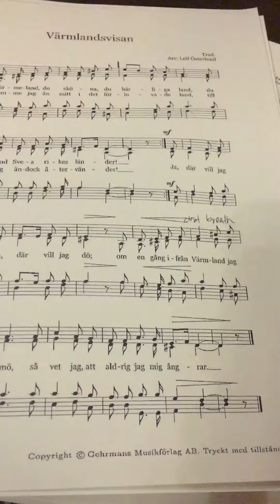October 24, 2016